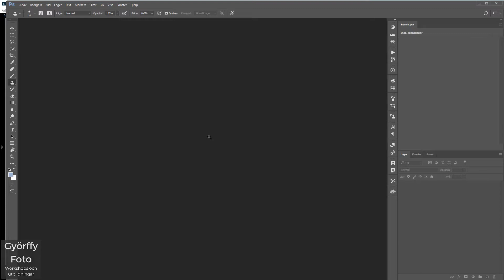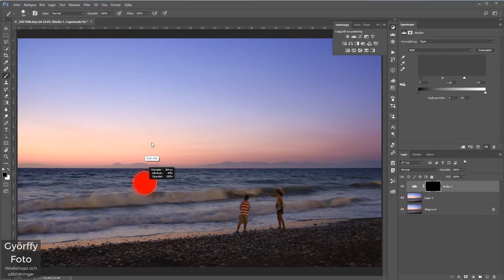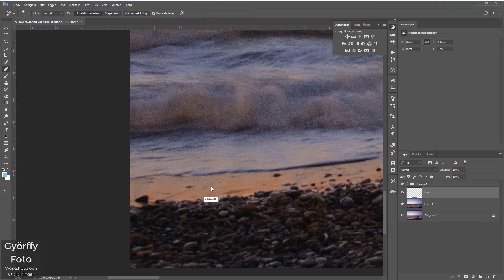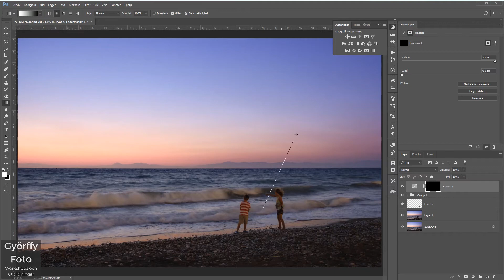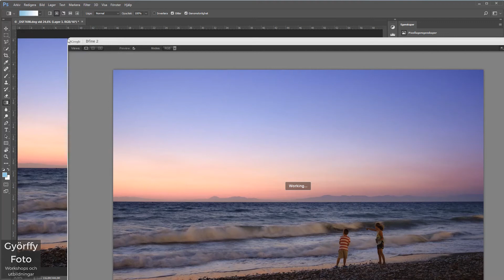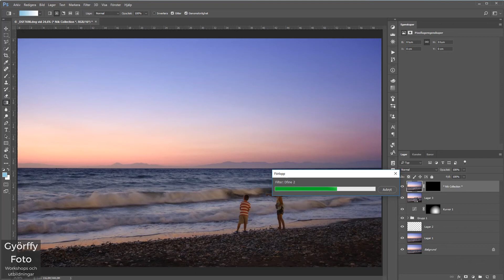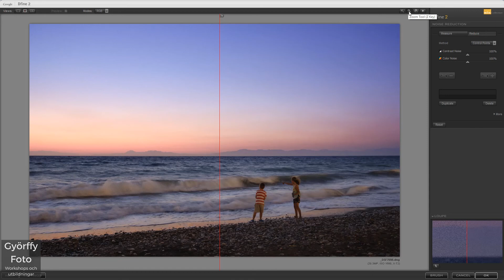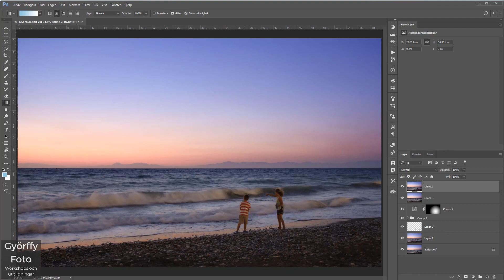Photoshopredigering, kvällsbild från Rhodos